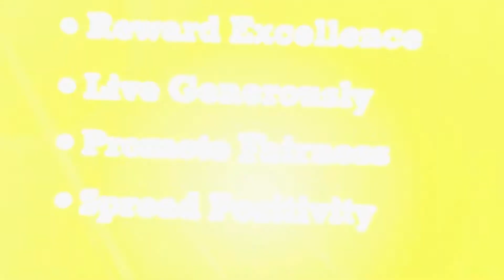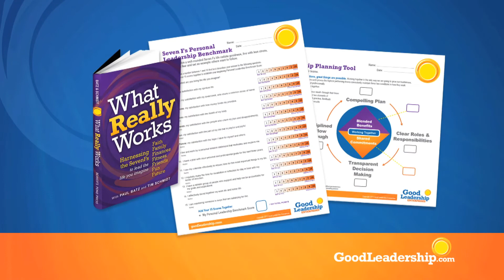Good Leadership Enterprises - Point of View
Please join Paul Batz as he shares his views on the value of Goodness in Leadership.  Good Leadership Enterprises is bringing Good back to business.  Bad news sells but Goodness makes us happier, healthier and more successful!